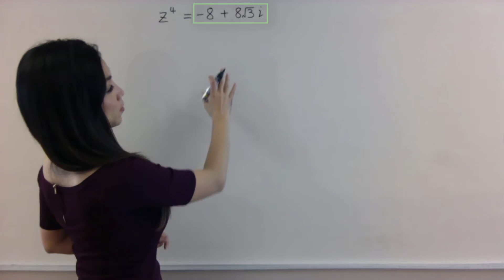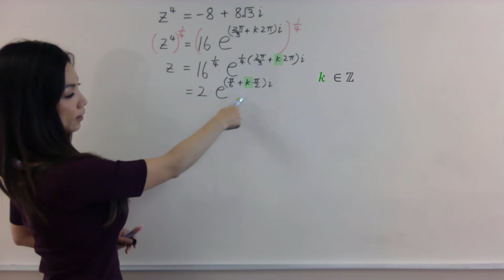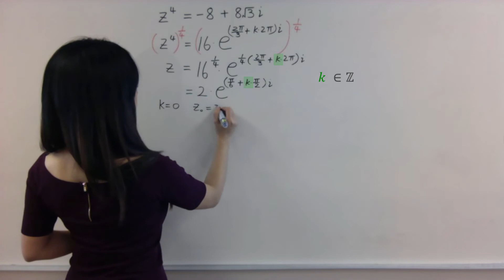Komplekse røtter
Finn komplekserøtter.
Svaret skal gies på normalform.